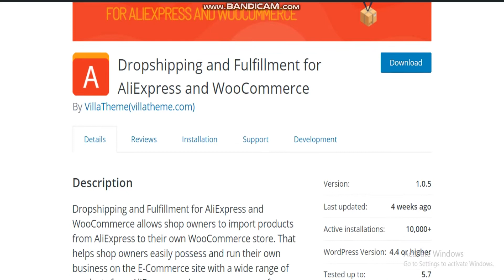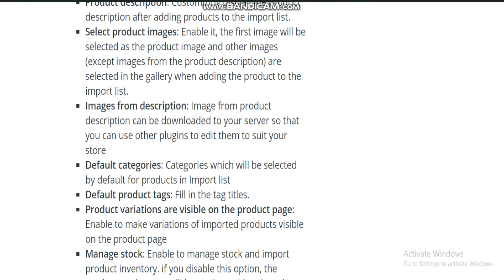Dropshipping and Fulfillment for AliExpress and WooCommerce-free Plugins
Wordpress Plugins
Best WordPress Plugins You Need.
Premium and Free WordPress Plugins for Your WordPress,Best Wp Plugins.
Top WordPress Plugins to Enhance Your Website Design.
Top WordPress plugins every site should have.
WordPress Plugins Every Website Needs.
Which WordPress plugins are best?
Essential WordPress Plugins You Should Install.
Find the best WordPress Themes & Plugins
What are WordPress Plugins?
How To Create A WordPress Plugin.
Popular WordPress Plugins.
Most Important WordPress Plugins.
Best free plugins for your Wordpress website.
Must Have WordPress Plugins For Your Business.
How to Install WordPress Plugins Tutorial.